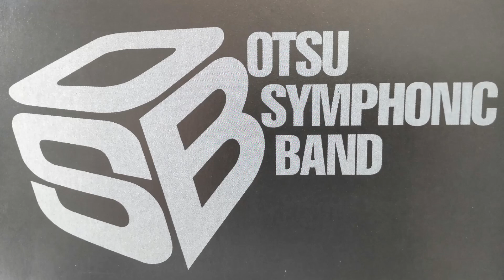Dominant Curve - An Artwork of Wassily Kandinsky / Satoshi YAGISAWA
第59回関西吹奏楽コンクールより全国大会3年連続出場記念特別演奏
「優位な曲線」- ヴァシリー・カンディンスキーに寄せて（八木澤教司）
2009年8月23日、尼崎市総合文化センター アルカイックホールにて